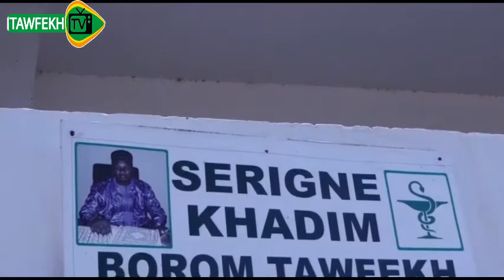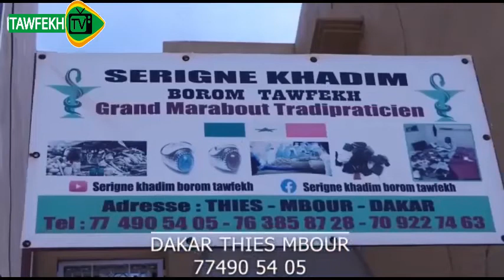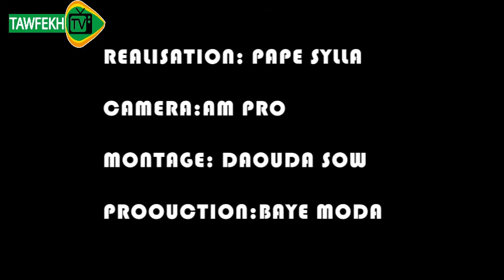KOORU AKK KEUR BAYE MODA EPD6